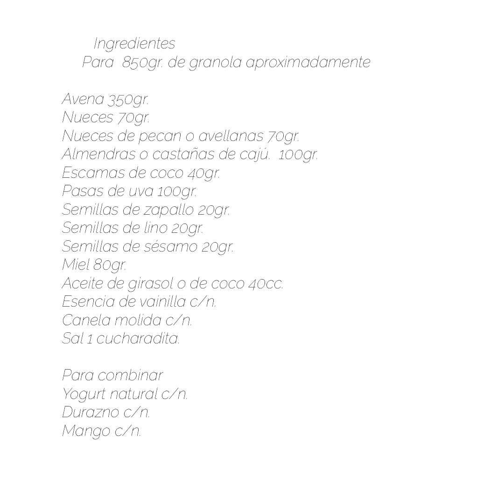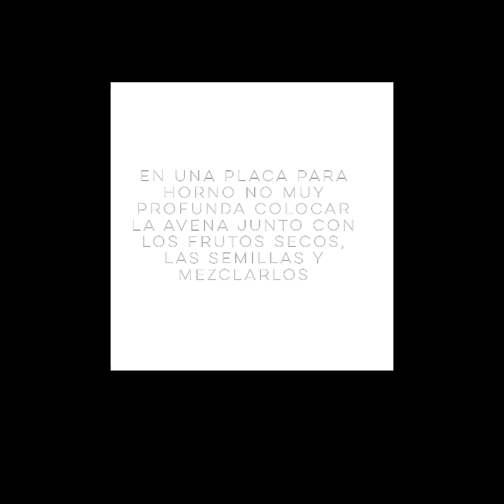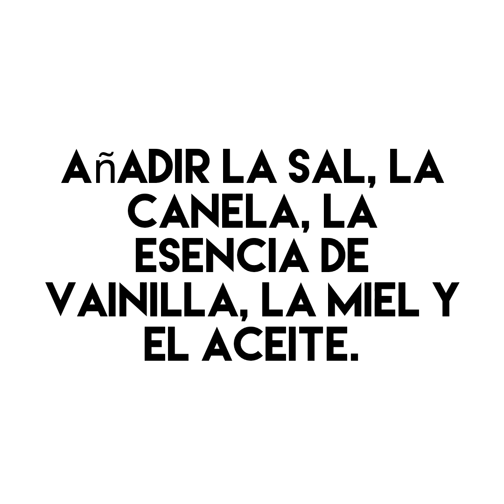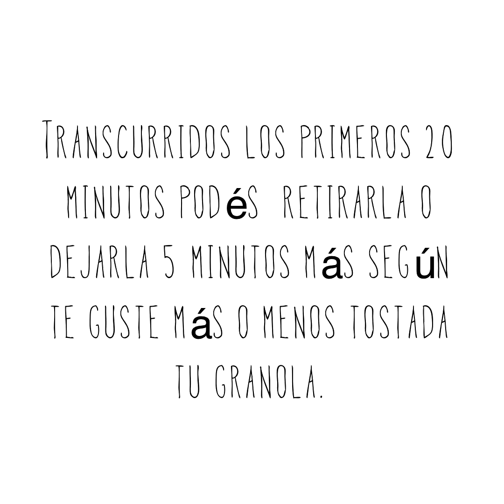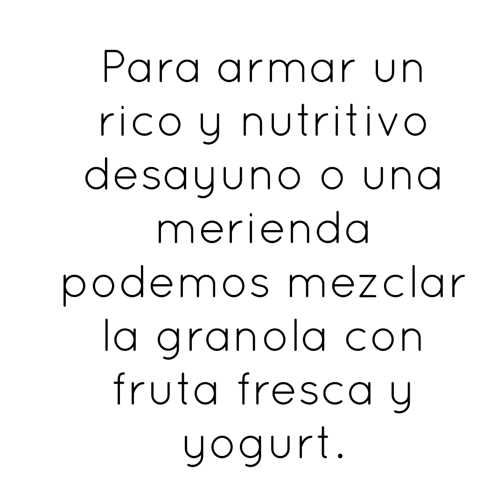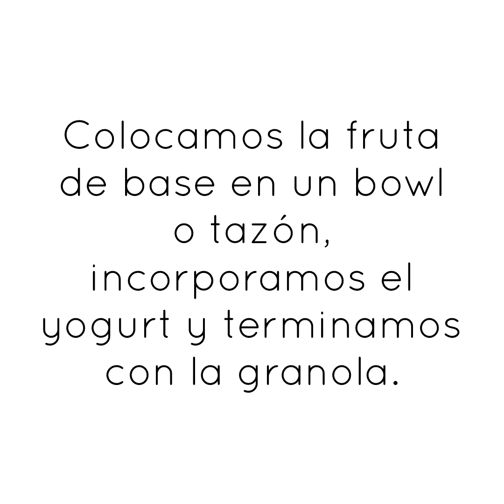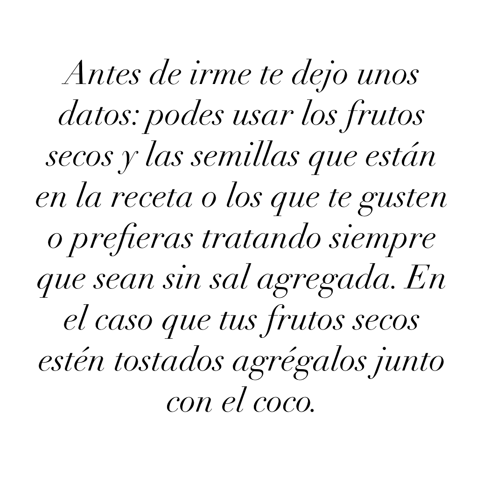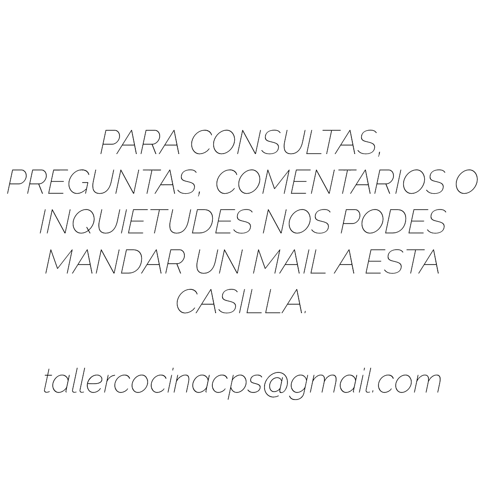59° Micro de Cocina: "Granola Casera" - Chef Emiliano Toledo Arévalo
59° Micro de Cocina: "Granola Casera" - Chef Emiliano Toledo Arévalo